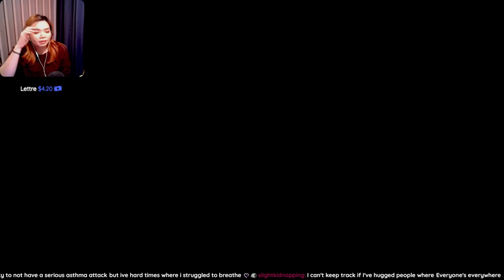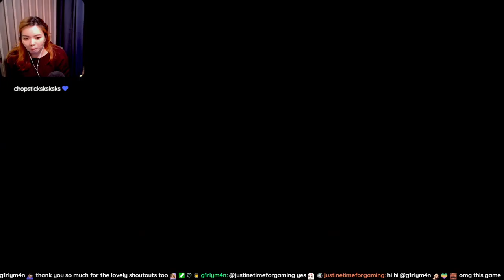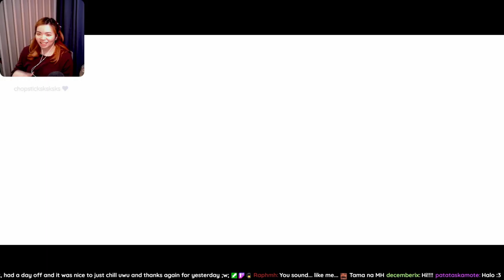Heeding Dr. Hakim Advise [Streamed 16 Feb 2022]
Chapters 6 & 7 with Luke!